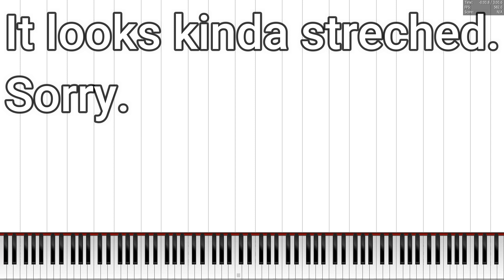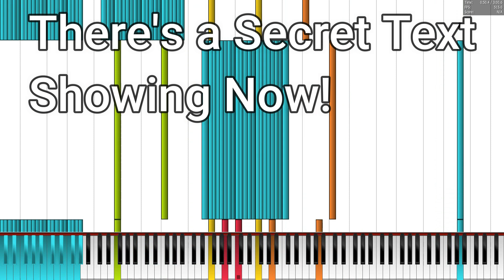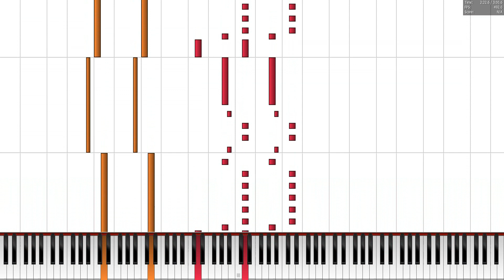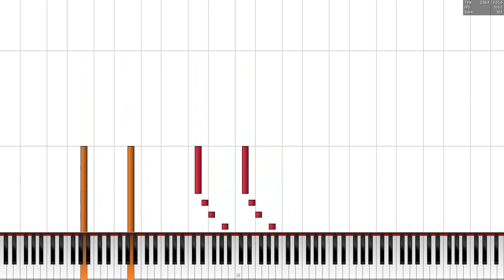[CLOSED] 400 Subscriber Special Q&A + Special MIDI!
Sorry that I didn't Upload so much...
I didn't know What to Upload.
Also, Sorry for Bad Thumbnail.